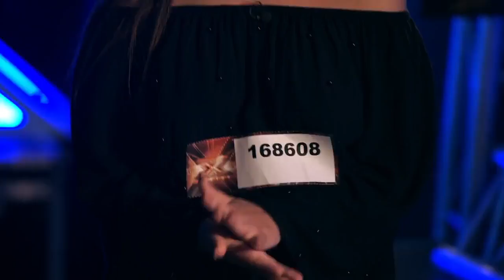Antonia a venit la X Factor! Dani: ”Ce cauți aici?”. În realitate se numește Adela Ciocan și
E clar. E seara fetelor superbe. Toate tinerele care au apărut în fața juraților până acum au strălucit la propriu. Este și cazul Adelei Ciocan, o ardeleancă din Câmpia Turzii despre care Dani spune că seamă leit cu Antonia